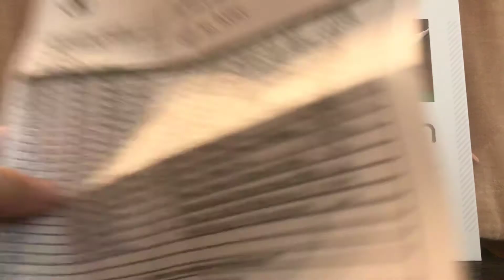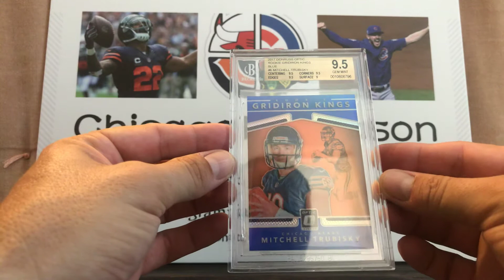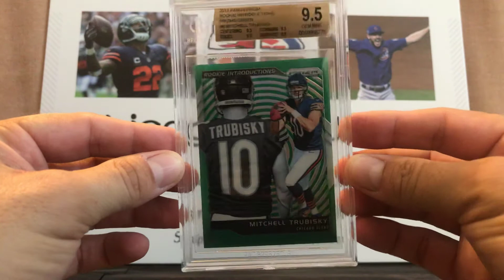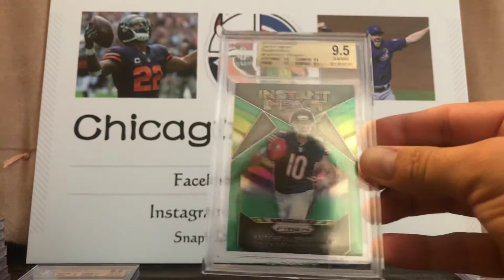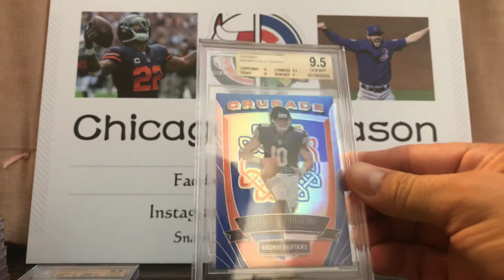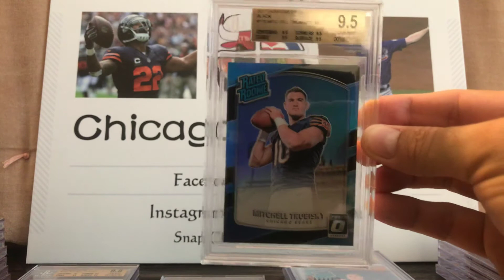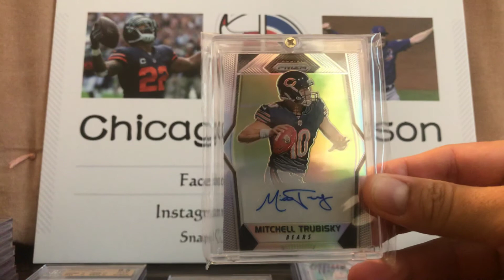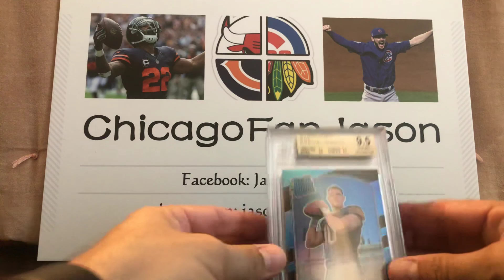Huge Trubisky BGS Submission!